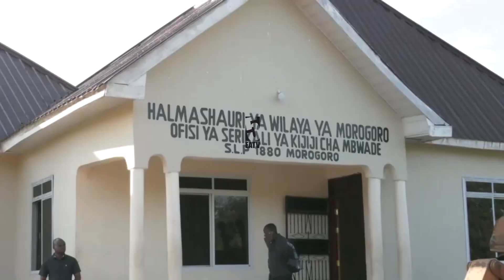LUHAGA MPINA ANG'AKA AKITUHUMIWA KUPORA MAENEO YA WANANCHI, ''Rais tunanyanyasika, njoo ujionee"